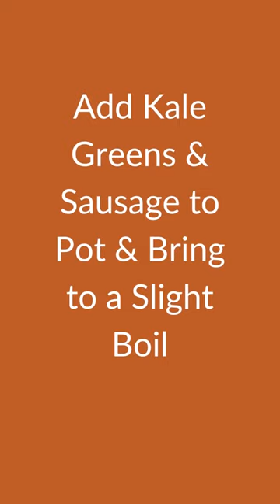Easy, Healthy and Tasty Sausage, Kale and Potatoe Soup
If you're looking for an easy, healthy, and tasty meal that the whole family will love, this kale soup recipe is a perfect choice! It's also great because it's easy t whip up any night of the week with just a few simple ingredients, plus it's healthy and packed with a lot of flavors!

The best stock pots for soups and all your cooking needs
Mueller DuraCast 6 Quart Enameled Cast Iron Dutch Oven Pot with Lid, Heavy-Duty Casserole Dish, Braiser Pan, Stainless Steel Knob, for Braising, Stews, Roasting, Baking, Safe across All Cooktops, Red

Perfect easy-to-handle soup bowls
Porcelain Bowls with Handles - 20 Ounce for Soup, Cereal, Stew, Chill, Set of 6, Hot Assorted Colors

Teocera Porcelain Cereal Bowls, Soup Bowls Set - 22 Ounce for Cereal, Salad, Fruit, Set of 6, White